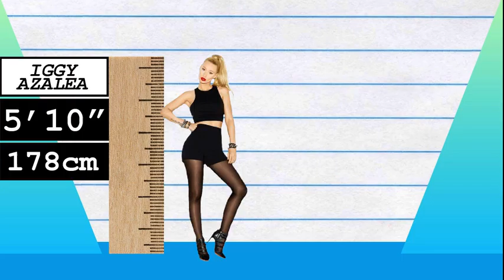How Much Taller? - Iggy Azalea vs Ellie Goulding!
We compare Iggy Azalea and Ellie Goulding in height, visually and with data, and reveal just how much the difference is between the rapper and singer!